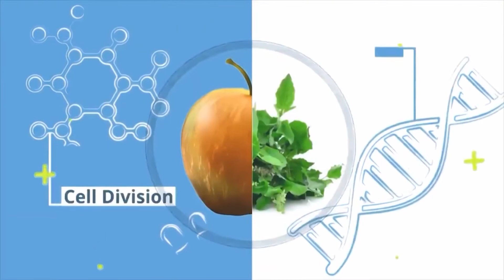Vitamin E capsul ke fayde | Home Remedies Hair Fall | Kripa Shakti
Long Hair ❤️
Hair Fall | Ayurvedic treatment for Hair Fall | Vitamin E Capsul Benefits | Kripa Shakti

Vitamin E supplements improved hair growth in people with hair loss. It's thought that the vitamin's antioxidant properties helped reduce oxidative stress in the scalp. Oxidative stress has been linked with hair loss.

Benefits and Uses of Vitamin E oil capsules for: - Pimples and Acne - Dry Skin - Chapped Lips - Dark Circles Under Eyes - Dandruff - Hairfall - Greying of Hair - Split Ends - Nails - Ankles - Stretch Marks

how to use vitamin e capsule directly on face
how to eat vitamin e capsule

Questions:
Is vitamin E capsule good for face?
Can I use vitamin E capsules daily?
Is vitamin E capsule good for hair?
Does vitamin E darken the skin?

We aim to offer you all the Knowledge of Ayurveda through our Ayurvedic YouTube channel. On this Ayurvedic channel, you will get Knowledge about all home remedies such as Pimples, Hair Fall,  Kidney Failure, Prostate, Pigmentation On the Face,  sexual Problems, Skin Rashes, And Itching,  Arthritis, Constipation, Liver Cirrhosis & Many More.

• Mob. No. : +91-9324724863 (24/7 Support Line)
• Address: B-44, Basement Jaina Tower I, Janakpuri District Center, Janakpuri, New Delhi, Delhi 110058